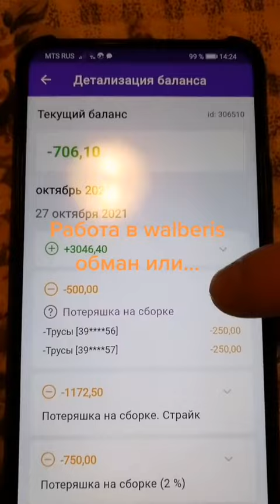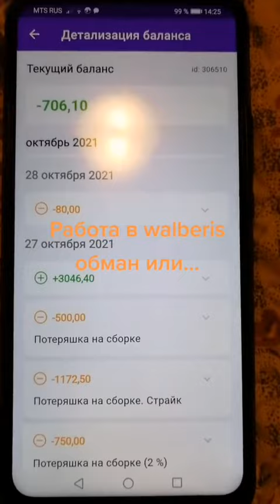Работа в Вайлдберриз. Сплошной ужастик😬